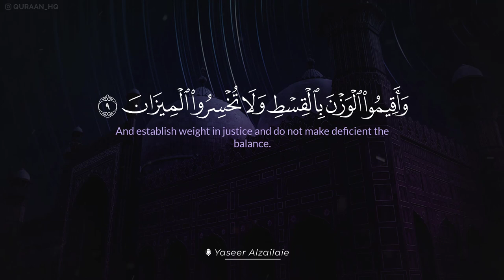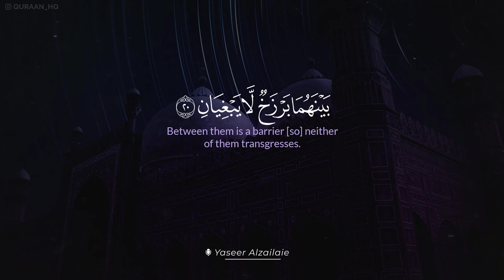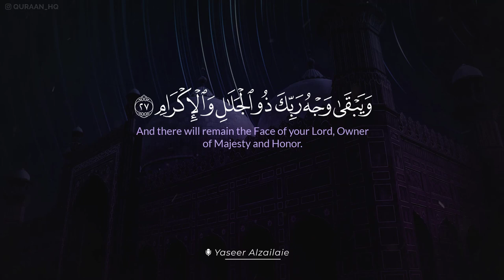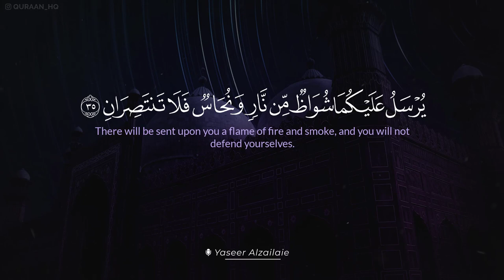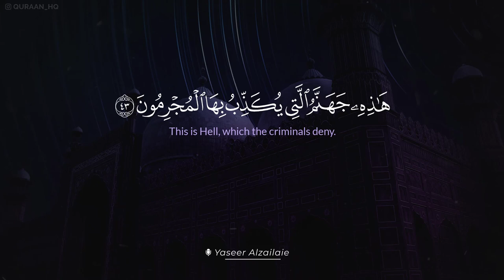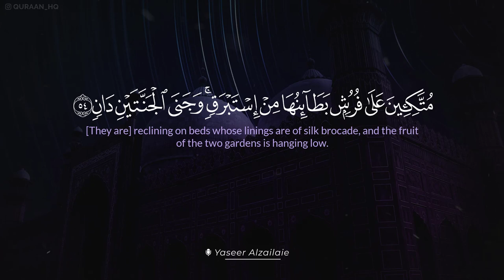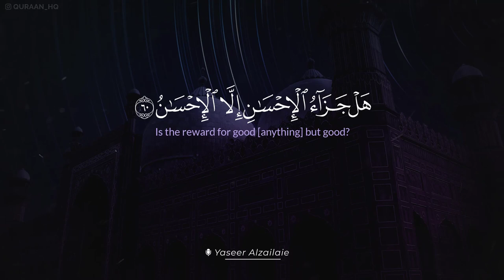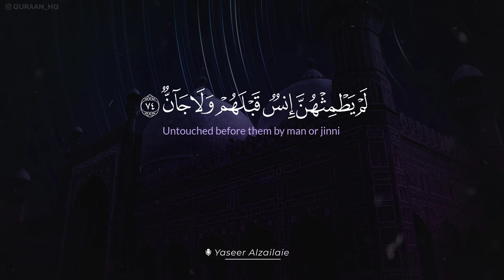سورة الرحمن بصوت القارئ ياسر الزيلعي